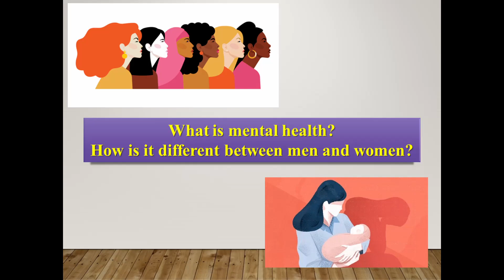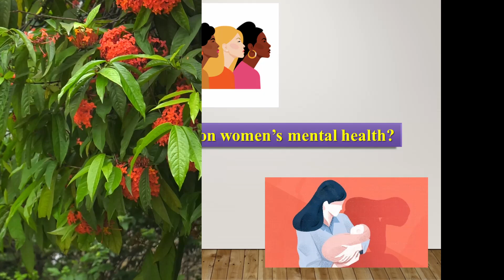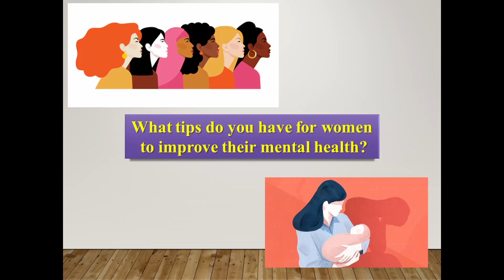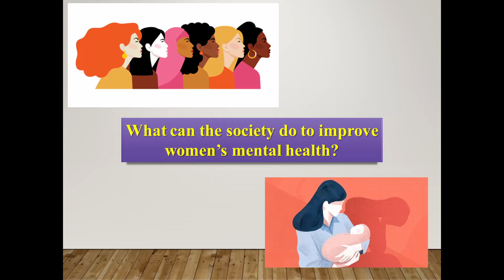Series on Women's Mental Health- Episode 1- Introduction- By Dr. Prabha Chandra, NIMHANS, Bangalore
Are men and women different when it comes to mental health? If so, why focus on Women’s Mental Health? Are there specific mental health problems faced by women? If so, where to seek treatment and help? This new educational video series will attempt to answer these questions in detail. In the first episode, the expert shares information about some fundamental concepts of women’s mental health.